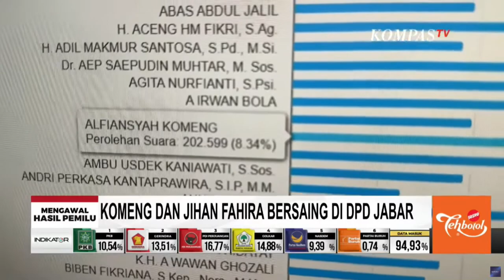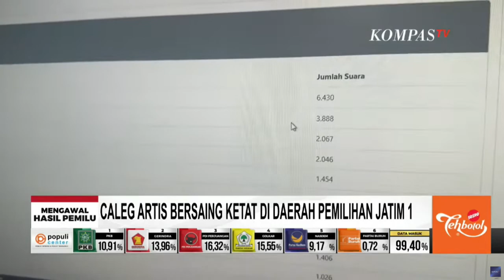Pasang Foto "Nyeleneh", Komeng Unggul Sementara di Pemilihan DPD Jabar Bersaing dengan Jihan Fahira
KOMPAS.TV-Pasang Foto "Nyeleneh", Komeng Unggul Sementara di Pemilihan DPD Jabar Bersaing dengan Jihan Fahira